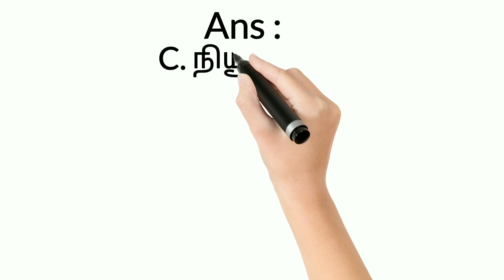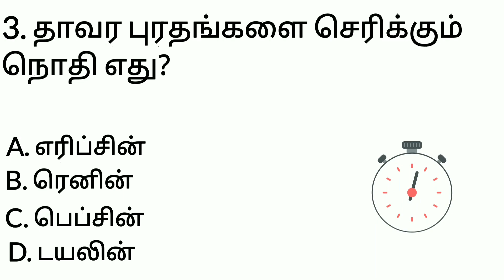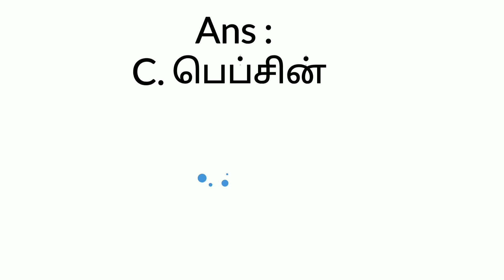TNPSC GROUP EXAM Zoology Question and Answers in Tamil 1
# TNPSC GROUP EXAM Zoology